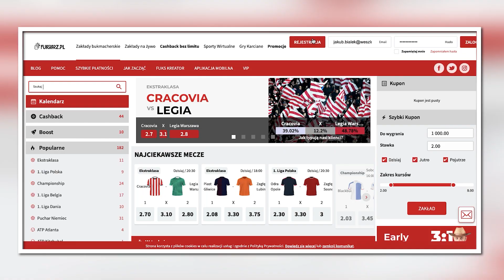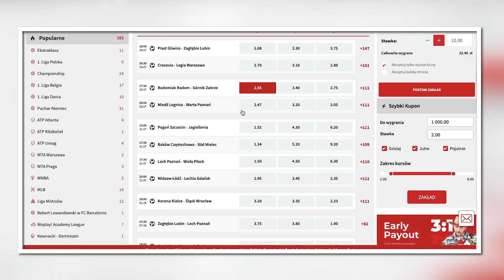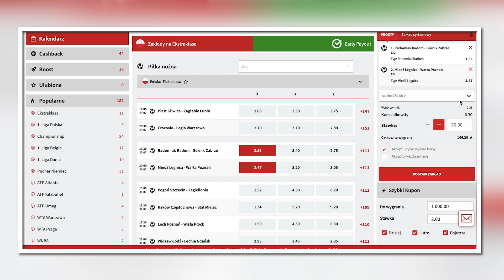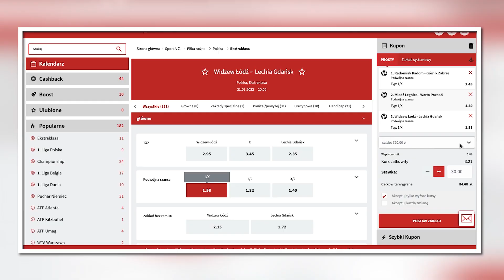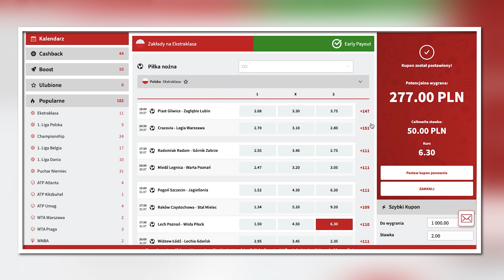Typy na Ekstraklasę! Obstawiamy 3 kupony!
🎁Konkurs🎁
Śledź uważnie cały materiał, aby dowiedzieć się jaki mecz typujemy w ramach konkursu - do wygrania 3x 50 zł freebet. Warunkiem udziału subskrypcja kanału, łapka w górę oraz zostawienie komentarza pod materiałem z dokładnym wynikiem oraz strzelcem jednego gola. Komentarze edytowane oraz dodane po rozpoczęciu meczu nie biorą udziału
w konkursie. Zabawa przeznaczona dla osób pełnoletnich (+18).

Co dzisiaj obstawiamy:
Radomiak vs. Górnik Zabrze
Miedź Legnica vs. Wart Poznań
Widzew Łódź vs. Lechia Gdańsk
Lech Poznań vs. Wisła Płock